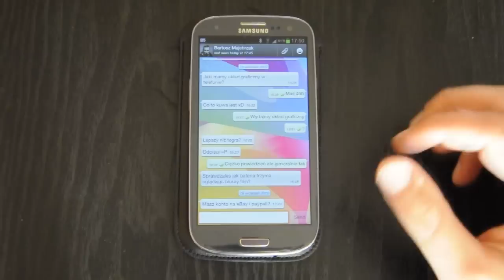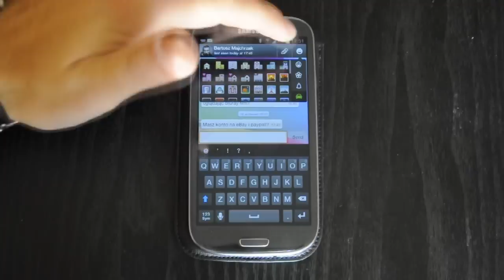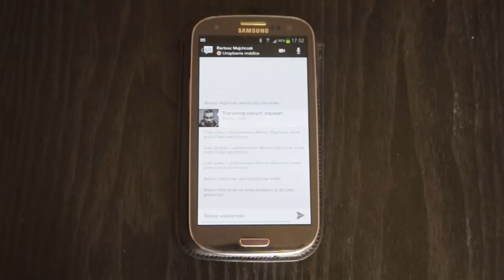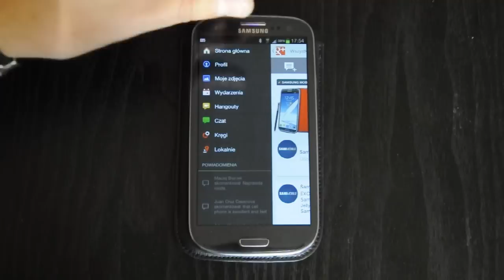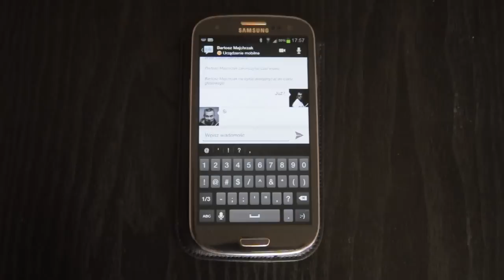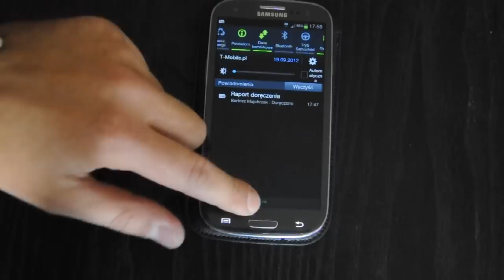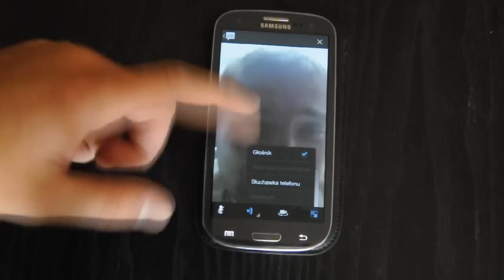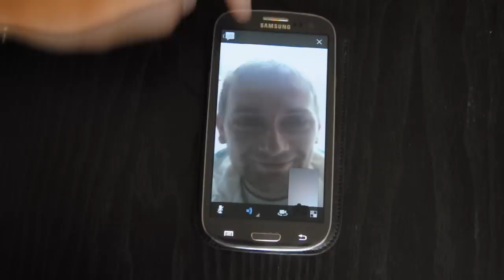Samsung Galaxy S 3 Hangout - Komunikatory | Robert Nawrowski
WhatsApp, Google Talk i Google + Promocyjne ceny smartonów:
do 2500 zł Zobacz moje inne filmy